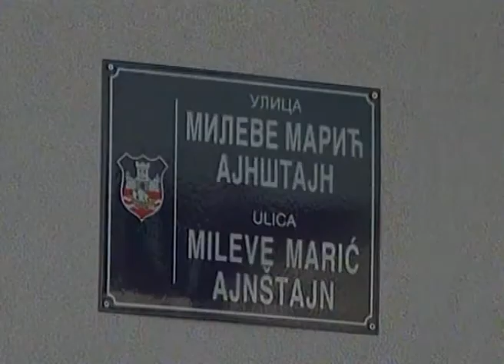Produžena linija autobusa 89